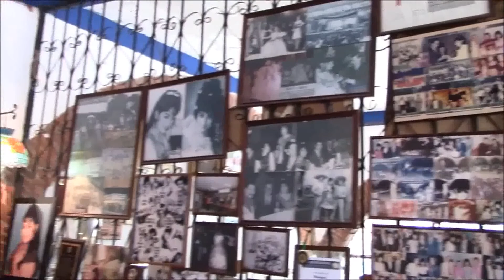FAUSTO VILLAGRAN Cantautor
Entrevista a FAUSTO VILLAGRAN Cantautor